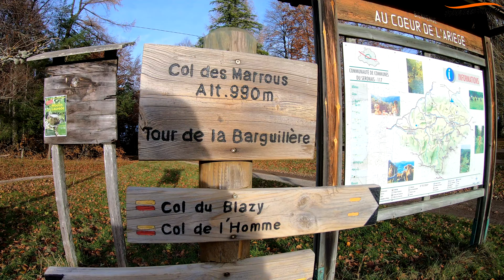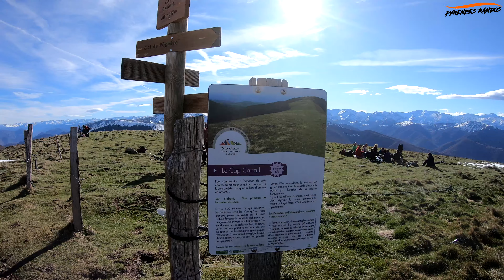RANDO Le Cap du Carmil (1.617M), Superbe Belvédère sur les Pyrénées, Foix - ARIEGE PYRENEES 4K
Superbe belvédère offrant une vue extraordinaire à 360° sur les Pyrénées Ariégeoises et bien au-delà! (à l’Est comme à l’Ouest). Sommet situé pile en face de l'Estibat.
Le large panorama va du Massif de Tabe au Massif des Trois Seigneurs et au-delà du Mont Valier jusqu'aux plus hauts sommets du Luchonnais.
Parcours réalisé en grande partie en crête avec une belle vue sur le Massif du Valier.

Pour les plus pressés:  MEILLEUR MOMENT | 02:22

Départ depuis le Col des Marrous (990M) - Pays de Foix
[D+650M - 15KMS - 06H00]

Trace GPS, Photos & Panoramas Annotés! (en fin de chaque vidéo)

[VIDEOS]     GOPRO Hero 7 Black 4K
[PHOTOS]   SAMSUNG Galaxy S10
[GPS]           SUUNTO Traverse